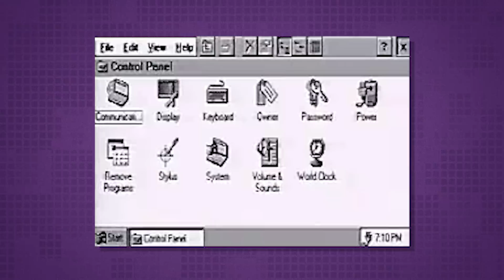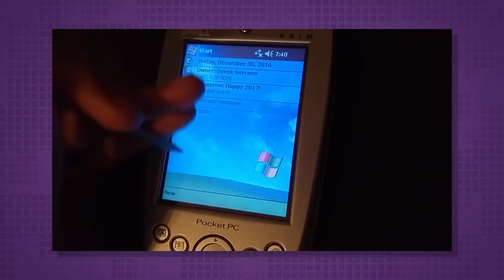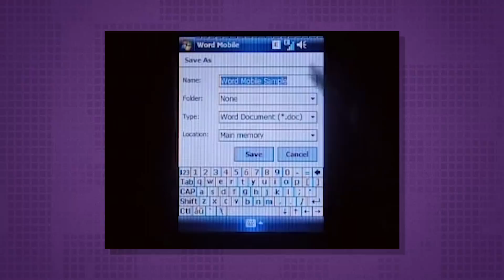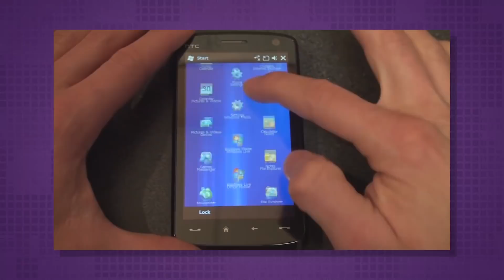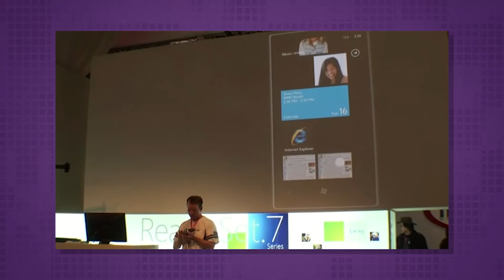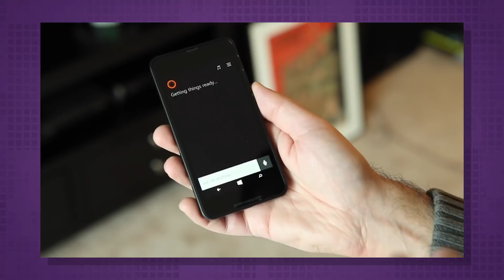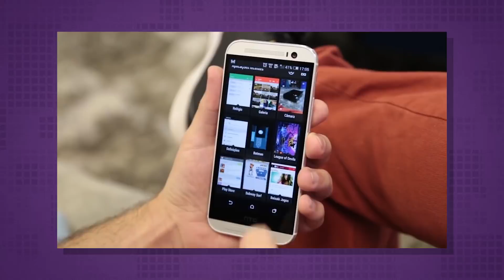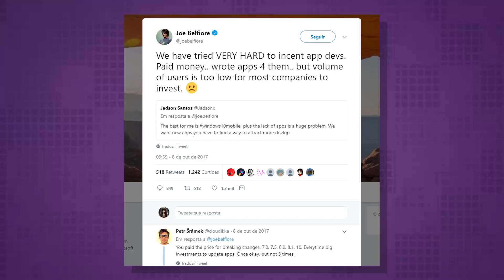A história do Windows Phone - TecMundo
A gente já contou a história da Microsoft e do Windows, mas ficou faltando uma coisa. Pois é,  até aqui a gente deixou o Windows Phone meio de lado, mas chegou a hora do sistema operacional móvel ganhar espaço aqui na série de história da tecnologia. Você vai conhecer a origem, o auge, a queda e a esquisita situação atual em que ele se encontra.

CRÉDITOS
Texto: Nilton Kleina
Apresentação: Nilton Kleina
Imagens: Rodrigo Vana
Edição de vídeo:  Natália Moraes
Motion Graphics: Gustavo Silva
Arte da thumb: Silmara Slobodzian